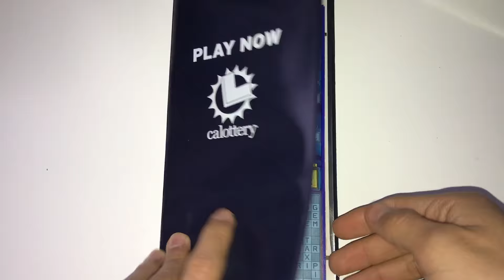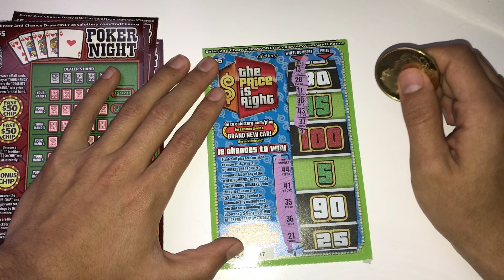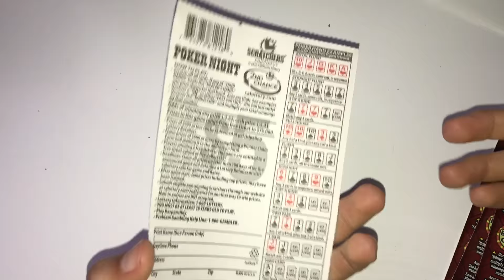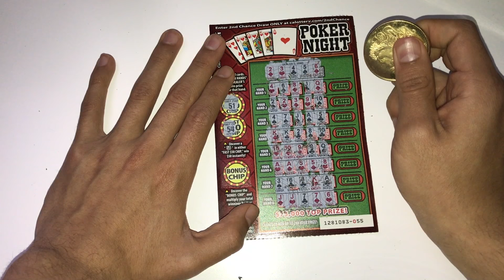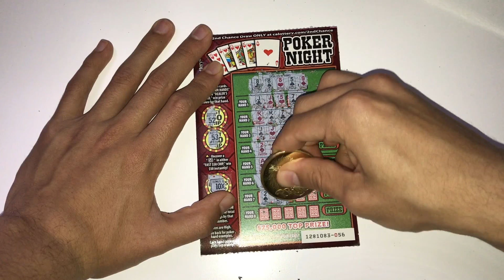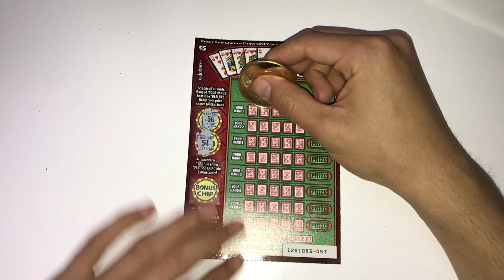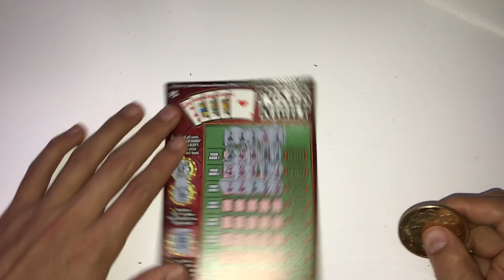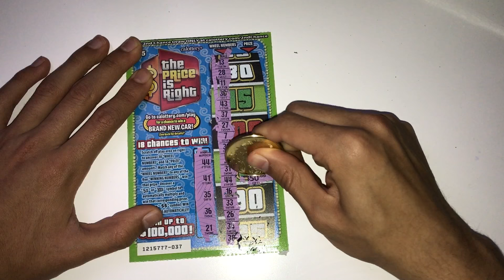THE PRICE IS RIGHT!!!!! PLUSE POKER NIGHT!!! FINALLY!!!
POKER NIGHT!